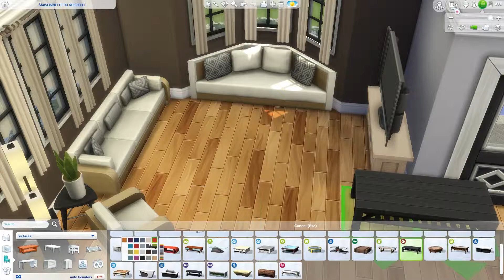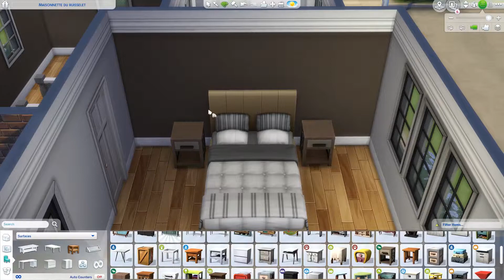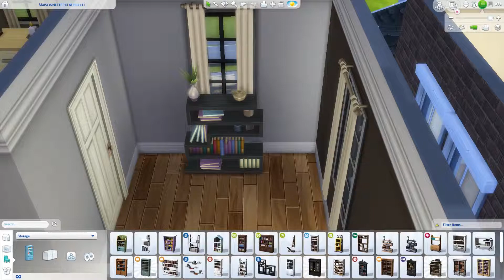SIMS 4 ; SPEED BUILD — Bee's Townhouses 🐝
Vous pouvez télécharger cette maison sur la galerie! 💙
Mon ID Origin : caelhinn